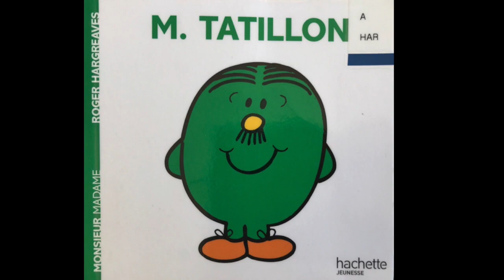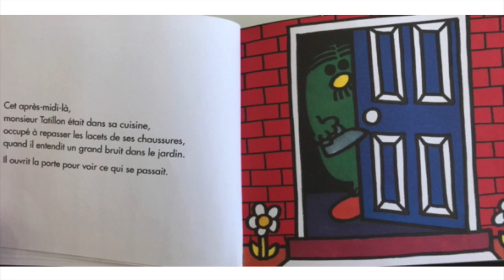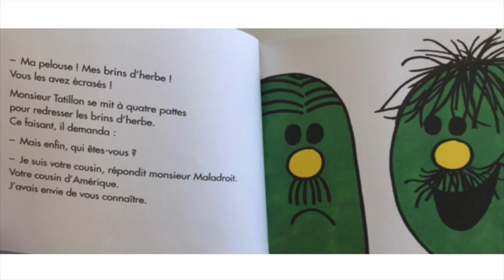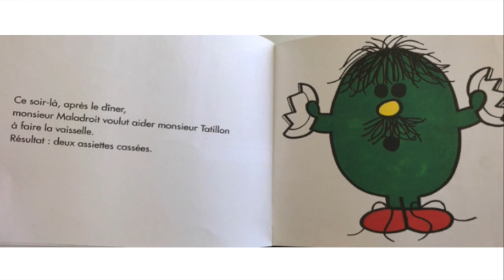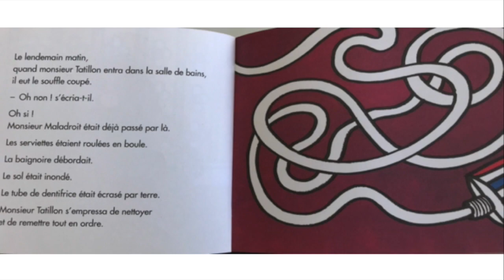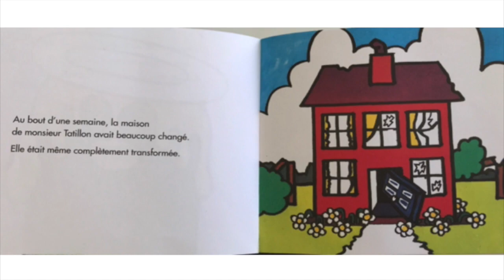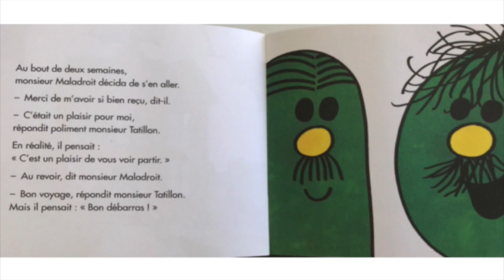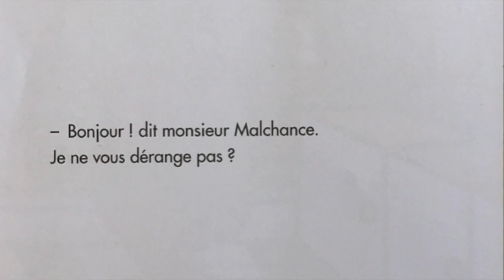M Tatillon, Roger Hargreaves